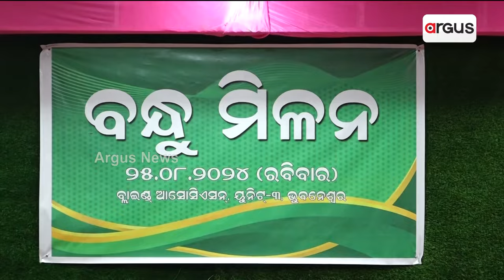ବବି ଦାସଙ୍କୁ ବିରୋଧ କରି ଏକାଠି ହେଲେ ଯୁବ ଛାତ୍ର ! || BJD || Bobby das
ବିଜେଡିରେ ବିଦ୍ରୋହ । ବବି ଦାସଙ୍କୁ ବିରୋଧ କରି ଏକାଠି ହେଲେ ଯୁବ ଛାତ୍ର ! ବନ୍ଧୁ ମିଳନ ଆଳରେ ଭୁବନେଶ୍ବରରେ  ଆଜି ଏକାଠି ହୋଇଛନ୍ତି ଯୁବ ଛାତ୍ର ବିଜେଡିର ଅନେକ ନେତା ।